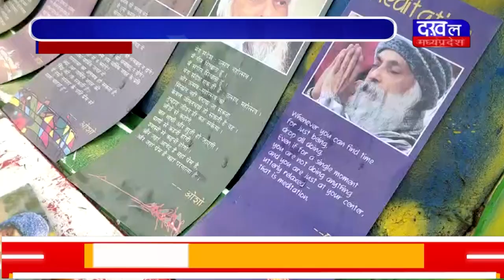DAKHAL NEWS अनुयायियों ने मनाया ओशो का जन्मदिन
अनुयायियों ने मनाया ओशो का जन्मदिन
सबसे बड़े तार्किक विद्वान थे आचर्य रजनीश